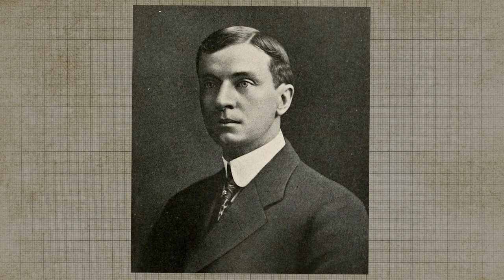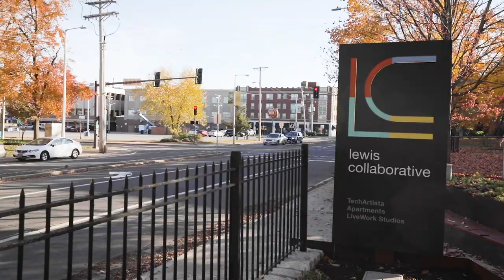Introducing the Lewis Collaborative | Washington University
The charge was ambitious. Conditions were complicated. The results have been transformative. How Washington University’s Lewis Collaborative is reinventing a century-old University City landmark.